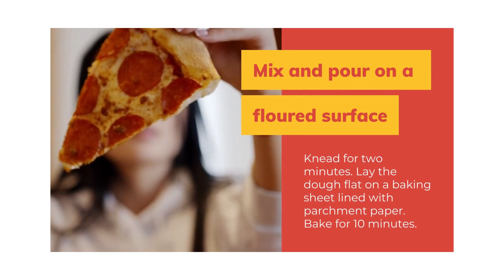3 Ingredient Pizza Dough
Try this no yeast healthy 3 Ingredient Pizza Dough Recipe.  Make a pizza that is healthy & delicious.

Cooking Thyme with Bellaocity… Welcome to the official YouTube Channel for all your Cooking Thyme recipe needs. Join us as we share the most delectable food & drink recipes. Cooking Thyme will include a wide variety of recipes, from quick and easy to good old family dishes. Get ready. Grab your favorite cookware and utensils and Let’s Get Cooking.